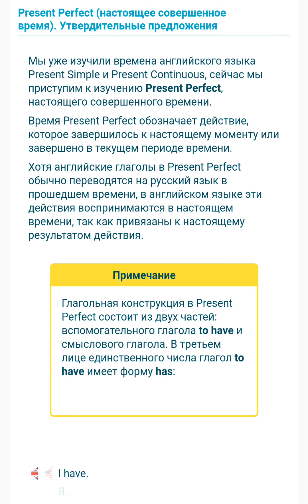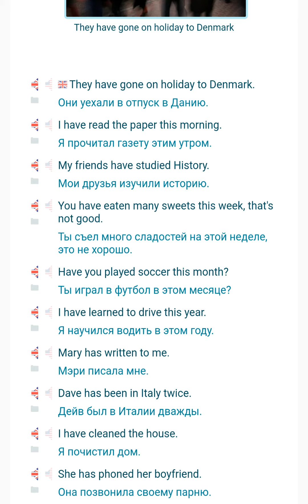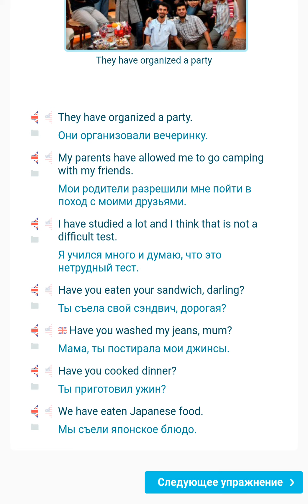A1. 8.7 Present Perfect. Утвердительные предложения.